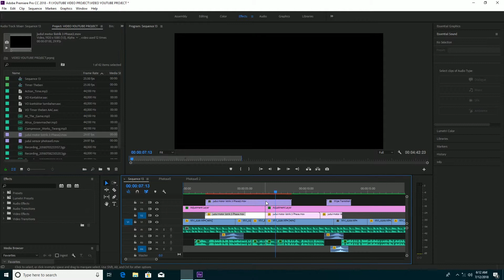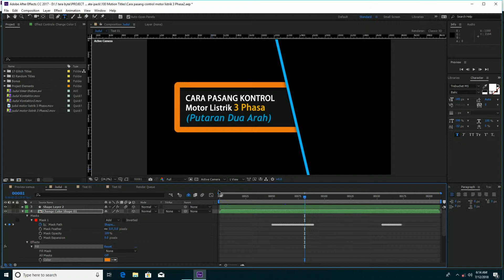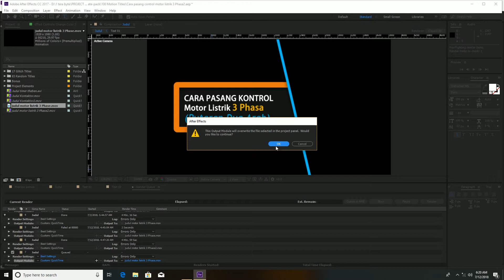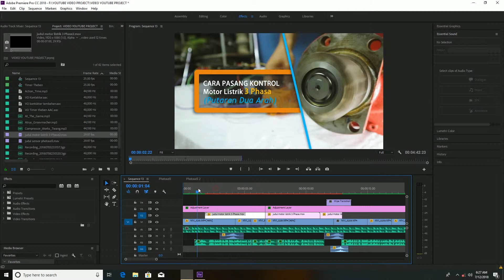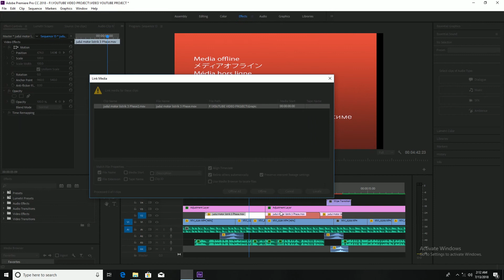Cara Mengubah Text Template di Adobe Premiere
Berikut ini adalah tutorial cara mengubah text tempalate tanpa harus menghapus file master dalam project video.